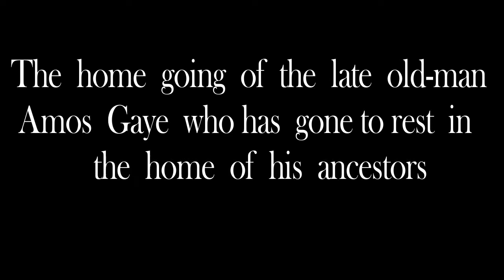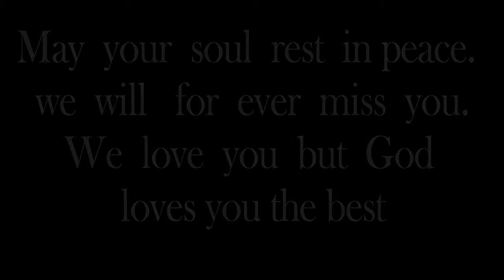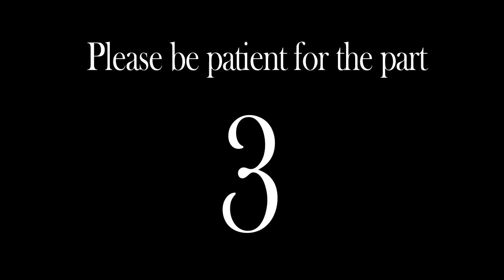Old man Amos Gaye Video part 2 recorded in Zwedru City Grand Gedeh County in April, 2021,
Mr. Gaye Died In America in December 2020 and was brought to Liberia in April 2021 and was Buried In Zwedru. the wake keeping was the most talked about ever in the tradition of Grand Gedeh.